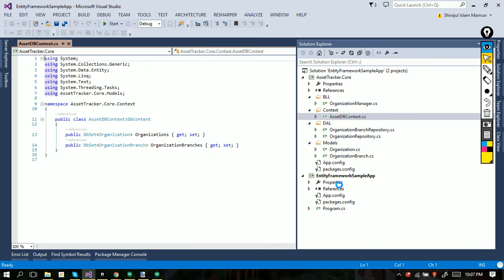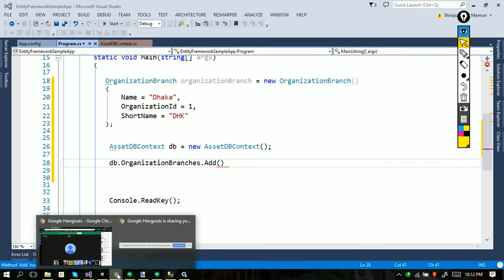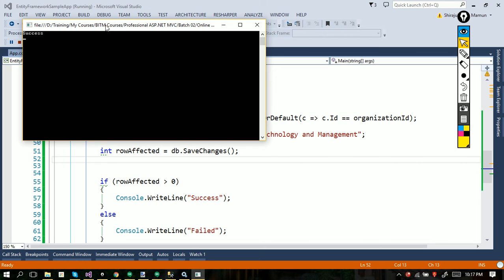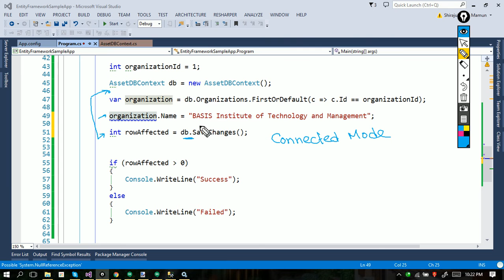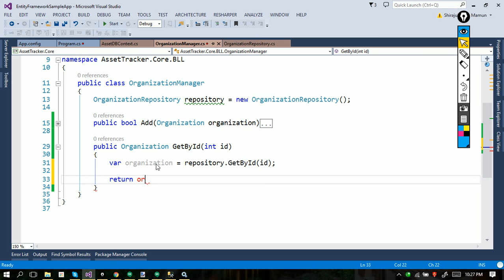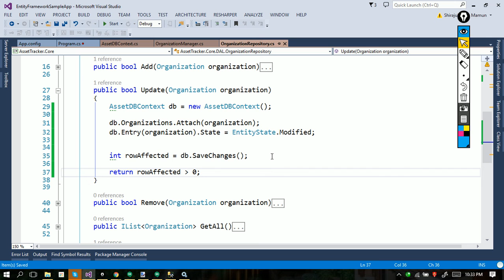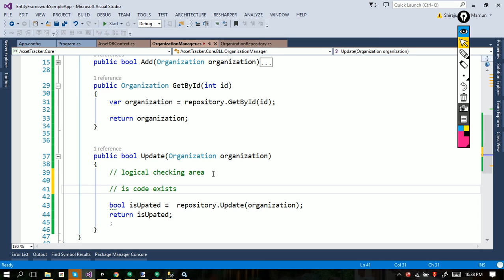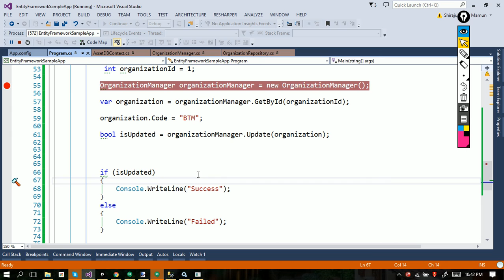01. Update operation in Entity Framework( connected and disconnected mode) [Bangla]